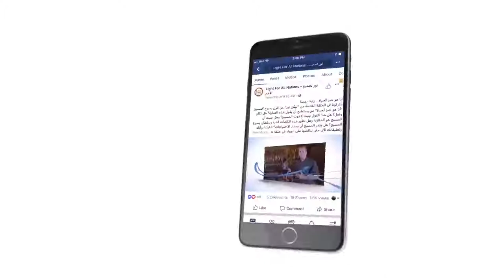444 ما هو الهدف من الشهادة لأجل المسيح؟